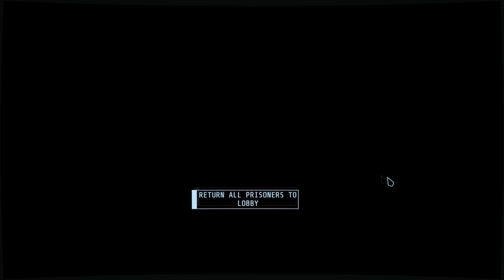GTFO gameplay with the bois ft. Salt, Despair & Adel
The bois having fun fooling around with Aliens
Hope you enjoyed watching my videos!